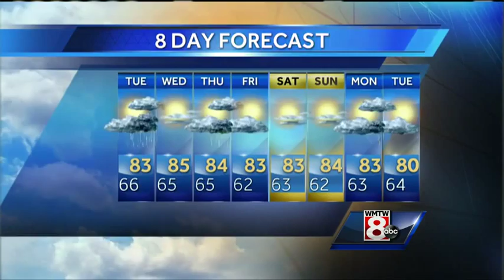Roger’s Tuesday morning forecast